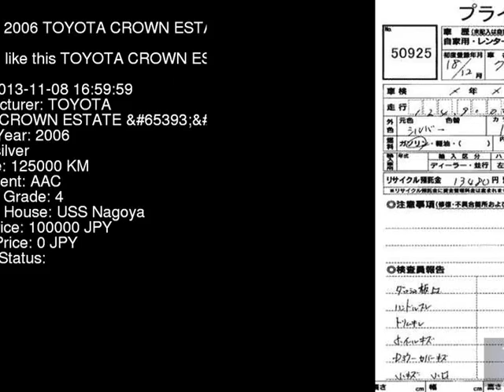2006 TOYOTA CROWN ESTATE _ JZS171W